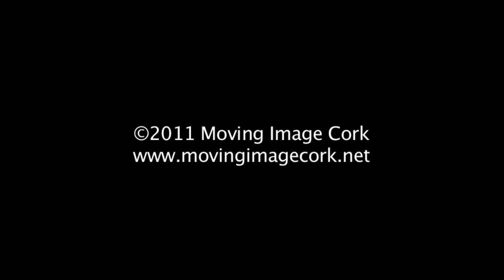Martin Vallely at Moving Image Cork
Cork jazz musician and singer Martin Vallely playing at the Moving Image Cork benefit gig in January.

Moving Image Cork is a members club devoted to the art of filmmaking.
Filmed by Brian Stynes. Edited and coloured by Moira O'Brien